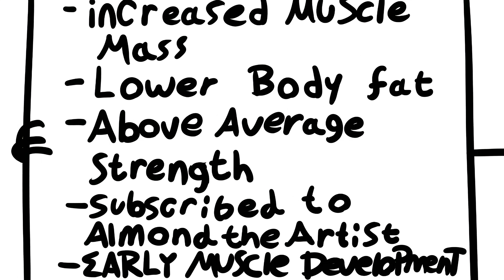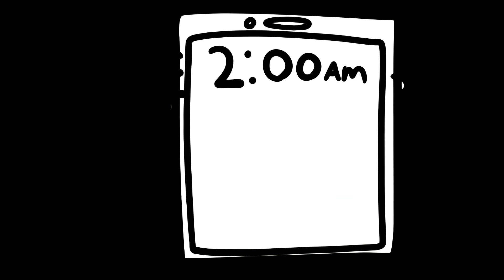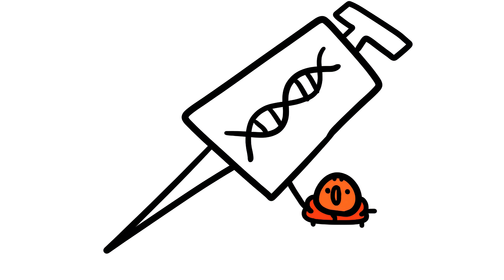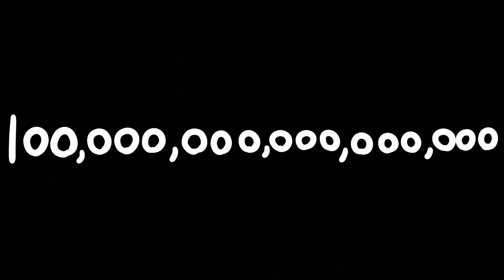Birth Defects That Give You Superpowers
Did I overlook any other crazy real life superpowers? I'd love to hear more. Also, if you could have a superpower, which would it be?

Starring in this cartoon:
Almond: Almond
Keith: Pecan
stick men: Herbert

0:00 Intro
0:38 Hercules Mutation
1:54 Mutation Check!
2:37 Wolverine Bones
3:40 Mutation Check!!
4:24 MOST RARE?!
4:56 Super Brain
5:41 Mutation Check!!!
6:07 Super Healing
6:56 Mutation Check!
7:17 Red Hair (Super Tough)
7:48 Mutation Check!
8:07 AWKWAMAN!
8:45 Mutation Check!
9:11 What Have We Created..
10:12 Are gods Among Us?

Come back for the video NEXT MONTH!!! (HOPEFULLY) 😅😅

(video ideas are welcome btw)

SOURCES:

Men’s Health (Fitness/Bodybuilding) – Article on the “Hercules gene” (mutated MSTN) in strongman Eddie Hall

HealthDigest (Health News) – Coverage of an LRP5 gene mutation causing “unbreakable” bones

UCSF News (Neuroscience) – Summary of a Cell Reports study: carriers of one copy of the KLOTHO KL-VS variant (~20% of people) perform better on memory/cognitive tests and have elevated klotho levels linked to longevity

NIH Research Matters (Science News) – Red hair (MC1R) variant research: mice with the human MC1R mutation have higher pain tolerance via altered opioid signaling

The Guardian (Science) – Case report of Jo Cameron: mutations in FAAH and FAAH-OUT genes lead to very high anandamide (endocannabinoid) levels, causing near-painless injury, low anxiety, and rapid healing

National Geographic (Science) – Article on Bajau “Sea Nomads”: a PDE10A gene variant is linked to abnormally large spleens (~50% bigger) that store extra oxygenated blood for extended free-diving